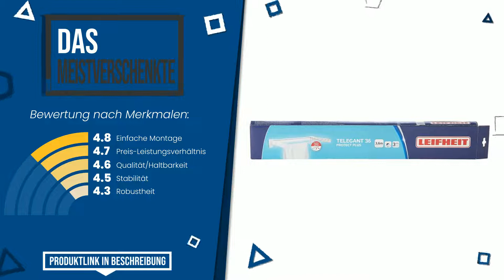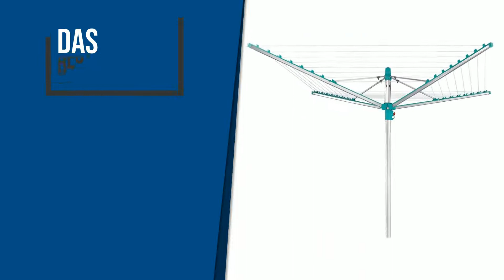Wäscheständer - Top 6 - (BesteAngebote)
📣 'Wäscheständer'-Links in diesem Video:

✅ DAS MEISTVERSCHENKTE: Leifheit Wandtrockner Telegant 36 Protect Plus zum Ausziehen...

✅ DAS GÜNSTIGSTE: WENKO Wäschetrockner Profi Extra - 13,5 m Trockenlänge, Edel...

✅ DAS MEISTVERKAUFTE: Leifheit Wäscheschirm Linomatic 500 Easy, Leineneinzug für s...

✅ DAS MEISTGEWÜNSCHTE: Leifheit Wäscheschirm Linomatic 400 Easy, Leineneinzug für s...

✅ BESTE PREISQUALITÄT: Vileda Wäscheständer Stahl, Aluminium, Trockenleinenlänge: 2...

✅ DAS MEISTGEWÄHLTE: Vileda Mixer, 4 Clothes Airer, 40m Line Length, 4 Tier, 4 Wa...

Index:
00:00 - Intro
00:05 - Leifheit Wandtrockner Telegant 36 Protect Plus zum Ausziehen...
00:33 - WENKO Wäschetrockner Profi Extra - 13,5 m Trockenlänge, Edel...
01:00 - Leifheit Wäscheschirm Linomatic 500 Easy, Leineneinzug für s...
01:27 - Leifheit Wäscheschirm Linomatic 400 Easy, Leineneinzug für s...
01:50 - Vileda Wäscheständer Stahl, Aluminium, Trockenleinenlänge: 2...
02:17 - Vileda Mixer, 4 Clothes Airer, 40m Line Length, 4 Tier, 4 Wa...